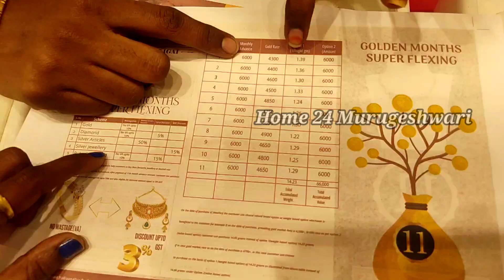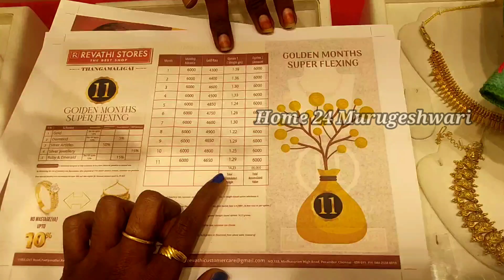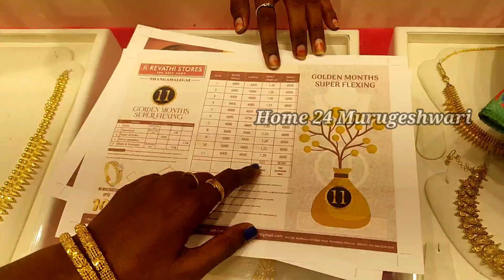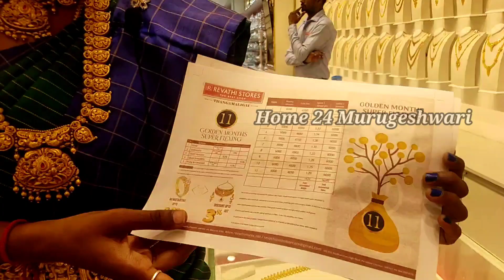GST இல்லாமல் தங்க நகைகள் வாங்கலாம், Buy gold without Gst Wastage Revathi stores Redhills Perambur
*REVATHI STORES THE BEST SHOP*

Store Address

REDHILLS:
 No.118B, GNT Road, Padiyanallur,  Redhills, Chennai -600 052

PERAMBUR:
No.133, Madhavaram High Road, Perambur, Chennai–600 011.

Regards,
Murugeshwari Jagan